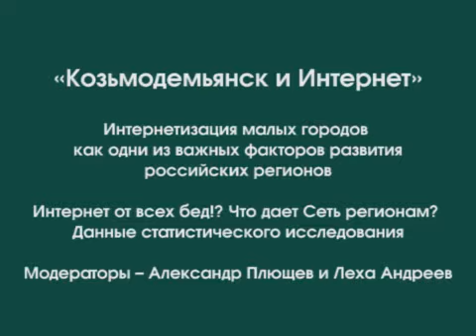Секция "Козьмодемьянск и Интернет"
Вторая IT-экспедиция "Козьмодемьянск - территория безопасности". Козьмодемьянск, Республика Марий Эл. 30 июня - 3 июля 2011года.

IT-конференция "Безопасное завтра Рунета" 1 июля 2011.
Интернетизация малых городов, как один из важных факторов развития российских регионов.
Интернет от всех бед!? Что дает Сеть регионам? Данные статистического исследования.
Модераторы - Александр Плющев и Леха Андреев.